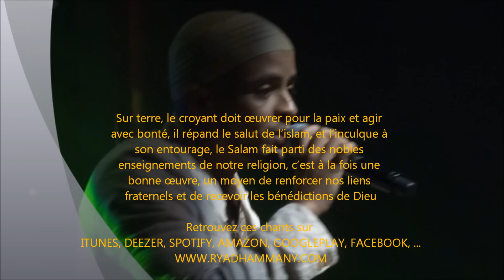Anachid français "Transmettre le Salem" (live) / Ryad HAMMANY à Stains (93) (juin 2013)